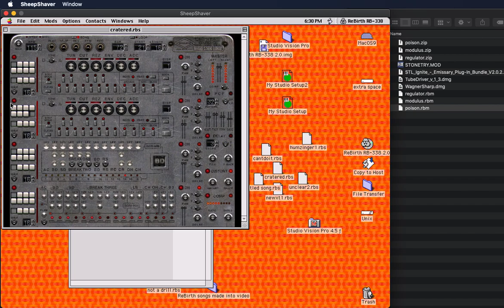Cratered - SheepShaver Classic Macintosh OS 9 - ReBirth 338 - Electronic Music Original 1999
Found a folder with all my old .rbs files (ReBirth Song). Found that the Sheepsaver classic Mac OS emulator will load OS 9, and was able to load ReBirth without problem. Allowing me to play these old songs with my modern mac through my modern audio interface. What a blast from the past.